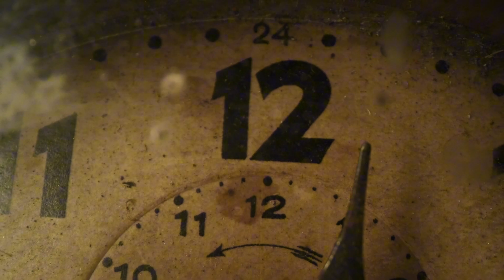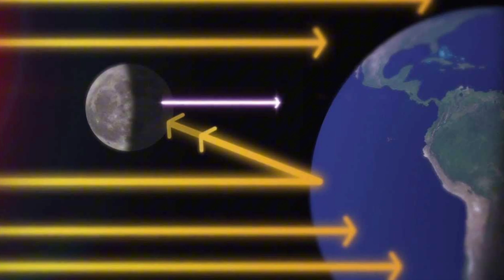Moon Zoom 4k: The Story of Our Oldest Companion (Some shots from Nikon P1000!)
What if the Moon wasn’t just a rock in the sky—but a mirror of our past, a key to our future, and a silent witness to everything in between?

In this breathtaking 4K cinematic experience, Moon Zoom takes you on an unforgettable journey across the surface of Earth’s oldest companion. From ancient myths and celestial origins to the footprints left by Apollo astronauts—and the future missions that lie ahead—you’ll see the Moon like never before.

Shot with ultra high-definition optics and narrated with rich storytelling, this film is more than a science video. It’s a tribute to wonder, exploration, and the shared connection between humanity and the heavens.

Experience:
 • The true story of the Moon’s violent birth
 • The symbolism and spirituality behind its glow
 • The far side’s haunting terrain
 • Real 4K footage captured from Earth
 • And what lies ahead with Artemis, SpaceX, and the next era of lunar exploration

This is not animation. This is not fiction. This… is the Moon.

Because the story of the Moon has only just begun.

Note: We caught a small typo where “section” is misspelled. Thank you for your understanding and for being part of the Moon Zoom HD journey!